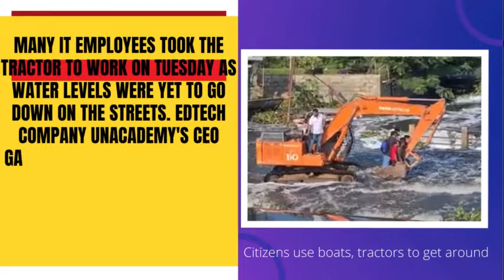Bengaluru floods: Rain has been relentless in the Karnataka capital since Sunday || Latest Update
Rain has been relentless in the Karnataka capital since Sunday, submerging a few areas in the east and north parts of the city while disrupting vehicular movement and causing traffic congestion for miles.

Waterlogging, inundated roads, overflowing lakes and uprooted trees are some of the looks that Bengaluru city is sporting on Tuesday. Here is a round-up of the impact of rain in the IT city in 10 points:

Relief measures: Karnataka chief minister Basavaraj Bommai on Monday announced a ₹300 crore relief fund to tackle flooding in Bengaluru as rain continued to batter the city, bringing daily life activities to a complete standstill. Bommai also assigned one more company of the State Disaster Response Force (SDRF) for the city, allotting ₹9.5 crore for boats and other equipment for rescue activities.
Amount of rain received: Bengaluru city received as much as 131.6 mm of rainfall in a 24-hour period ending Monday morning. The most-affected zones in Bengaluru were Bommanahalli and Mahadevapura. Bommanahalli saw 219 per cent more rainfall than normal between September 1 and 5 as it recorded 80mm as against the normal of 21 mm. Similarly, Mahadevapura recorded 104mm rainfall during this period as against the normal of 27mm. There are at least eight localities that have received over 200 per cent more rains this September, BBMP chief Tushar Girinath said. Sunday was the wettest day this month since 2014, when the city registered 132.3mm in a 24-hour period.
Experts view: Experts in urban and town planning have recommended revamping the entire stormwater drainage system across the city while clearing encroachments of valleys and lakes and regulating expansion. A performance audit report tabled in the legislative assembly said that 1,225 encroachments out of the total 1,988 identified by the BBMP, were declared to be removed. Bengaluru's size has more than tripled in just over a decade while its population has more than doubled since 2001. There is a crucial need for Bengaluru's administration to, therefore, be prepared for more exponential growth in both the city itself and its constantly growing needs.
Bengaluru's drinking water supply to be hit: The T K Halli unit of the Bengaluru Water Board in Mandya, which manages the drinking water supply for the city, was flooded after heavy rain and around 50 areas in the city are likely to see an interruption in drinking water supply today and tomorrow.
Forecast for the rest of the week: The city can expect more showers, according to the weather forecast. Thunderstorms with lightning are likely at isolated places over the state, the KSNDMC said, while the Met department predicted very heavy rains to continue over the southern state in the coming days.
Officials deflect blame: While citizens waded around the city in knee-deep water and faced the brunt of civic apathy, officials pointed fingers at the previous government, with CM Bommai saying flooding and other problems in Bengaluru are due to the "maladministration and totally unplanned administration of the previous Congress government". “They (Congress) have given a permission right, left, centre (for construction) in the lakes, tank bunds, buffer zones,” he added. Meanwhile, Karnataka's health minister Dr K Sudhakar said the situation in New York will also be the same as Bengaluru if it receives this much rain.
Citizens use boats, tractors to get around: Many IT employees took the tractor to work on Tuesday as water levels were yet to go down on the streets. Edtech company Unacademy's CEO Gaurav Munjal took to social media and said his family along with his pet were evacuated from his inundated house on a tractor.
Not just loss of property but loss of life too: A 23-year-old woman in Bengaluru was electrocuted in the city's Whitefield area as she tried to cross a waterlogged road and came in contact with a live electric pole.

Analysis and Forecasting of Weather